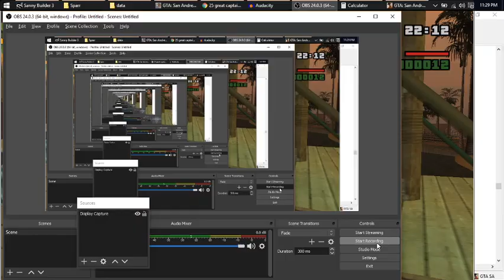I'm Capitain Jack Sparrow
Alternative mission